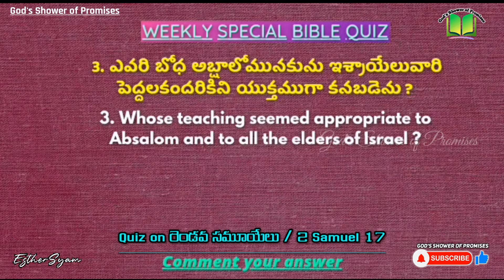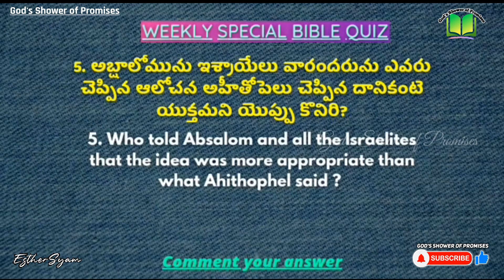385.Weekly special Bible Quiz | Daily Bible Quiz | 26.05.2022